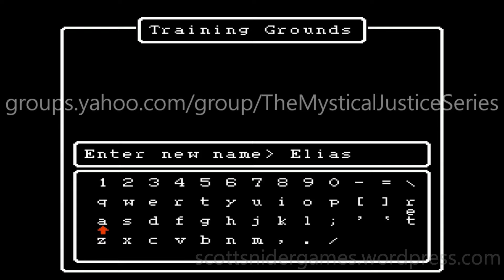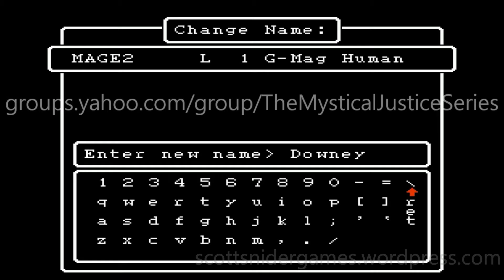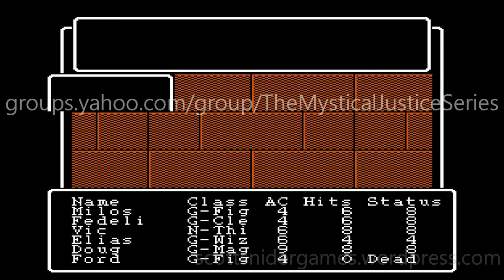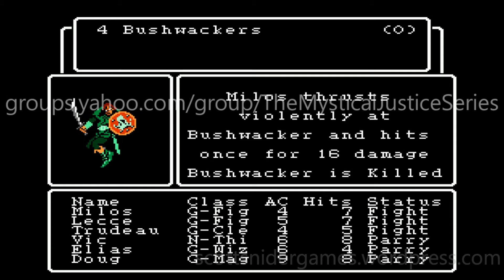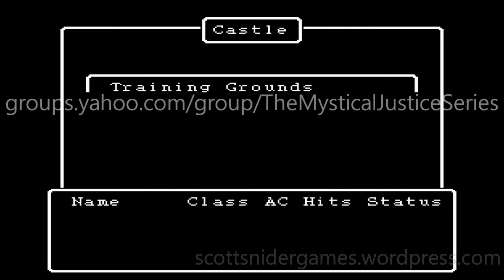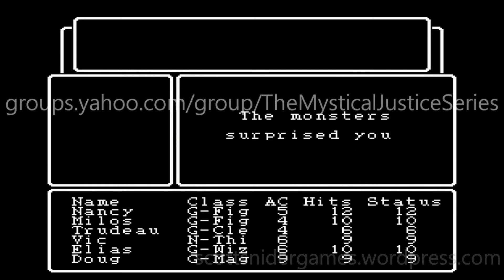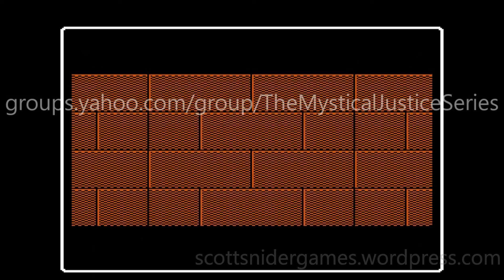Wizardry: Proving Grounds Of The Mad Overlord (NES) Gameplay Video #15 (11-04-2022)